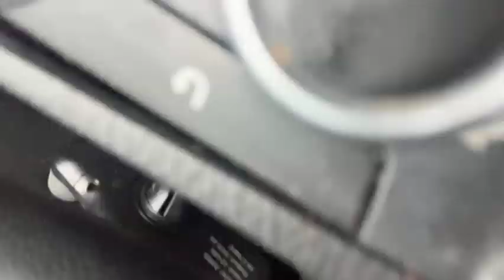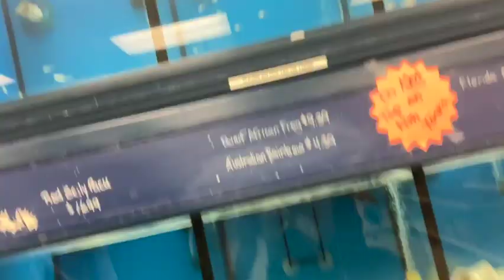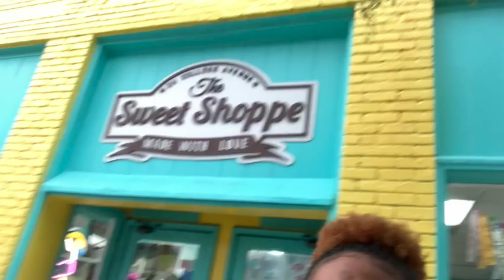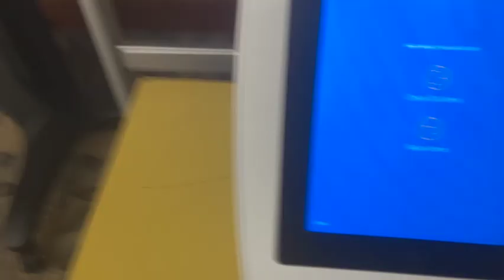WEEK IN MY LIFE AS A COLLEGE STUDENT | COKER UNIVERSITY🐍